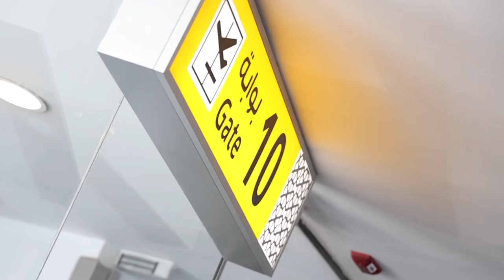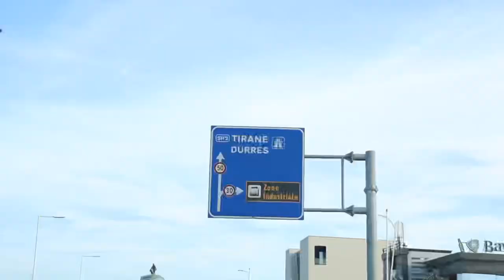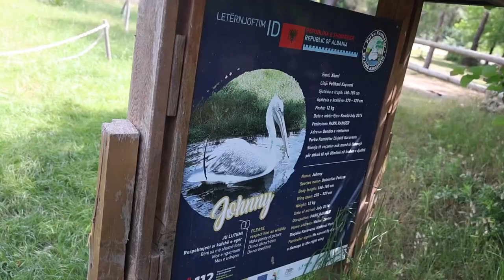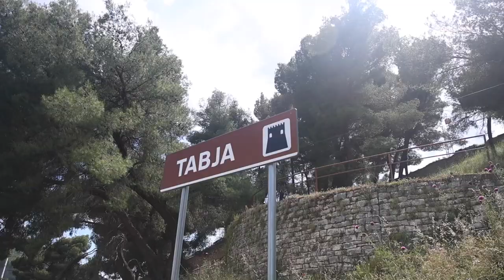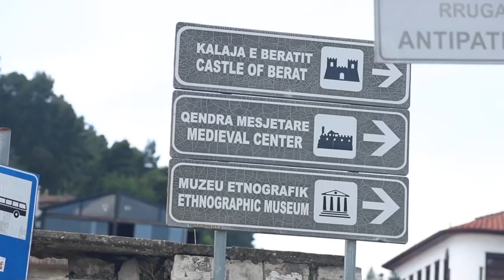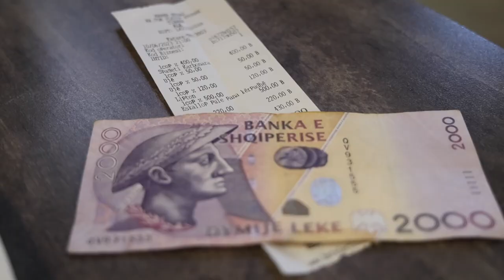Albania 2023 - Day 1 and 2 Divjake | Berat | Tirana